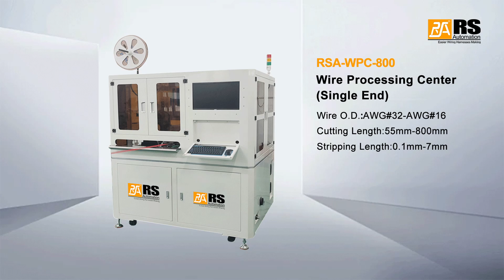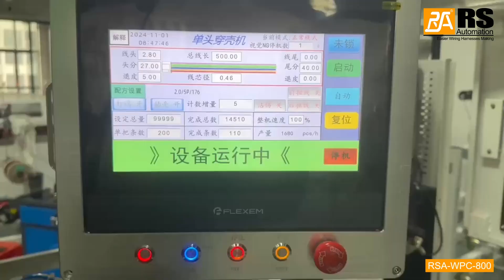Wire Processing Center (Single End) RSA-WPC-800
Function：wire cutting, stripping, terminal crimping, twisting&tinning (single end), housing insertion
Wire O.D.：AWG#32-AWG#160
Cutting Length：55mm-800mm